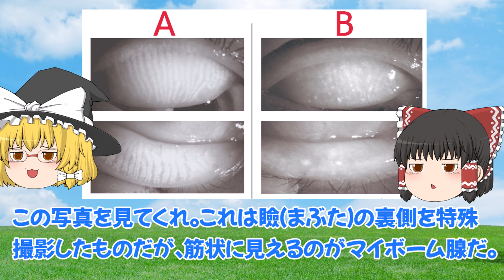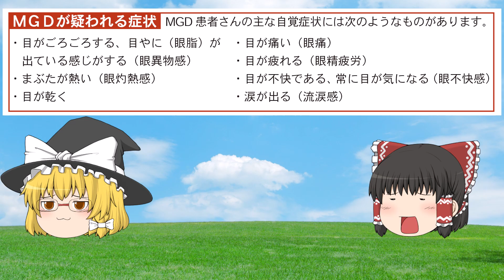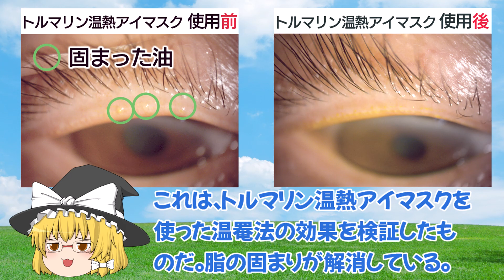【目】は温めると良くなる！ドライアイ対策に温罨法！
スマホやPCを長時間使う人に多い「ドライアイ」。
なぜ、ドライアイになるのか？予防法はあるのか？
5分弱でゆっくり解説しています（商品紹介あり）
0:44ドライアイとマイボーム腺
2:50ドライアイと温罨法
トルマリン温熱アイマスクGreen
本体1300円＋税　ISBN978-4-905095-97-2